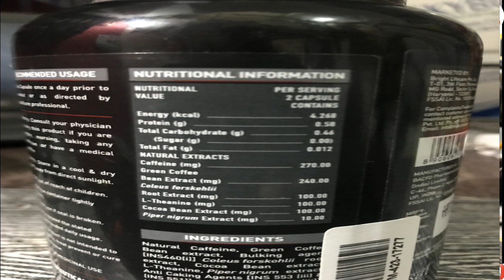MB- Burner Pro Review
Hello Welcome To My Another New Video . I hope You Like This Video .If You Like This Video Plz comment & Like, your Comment & Like Is My Motivation. Thank You IronFitness.